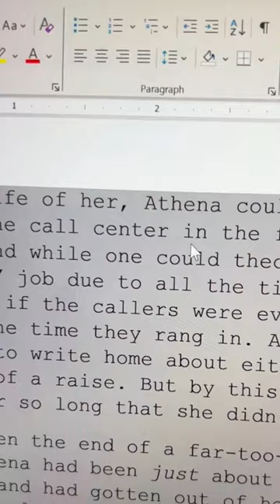When you Switch to Times New Roman…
It just feels so serious 😭